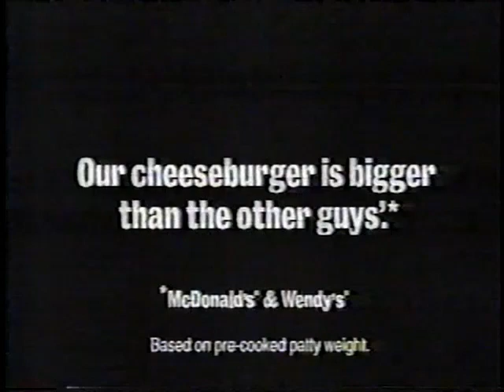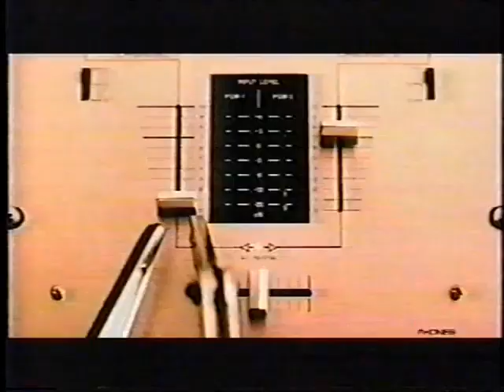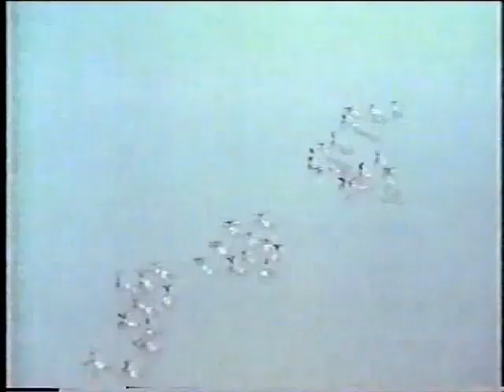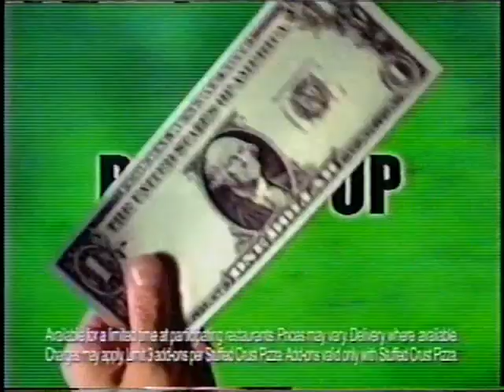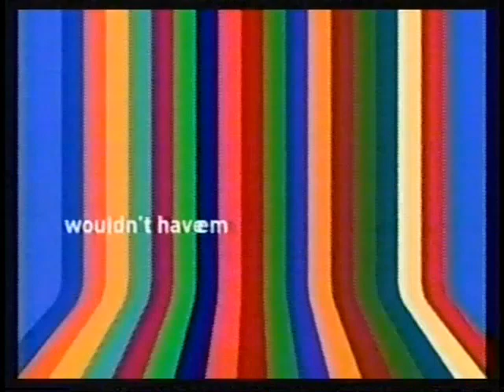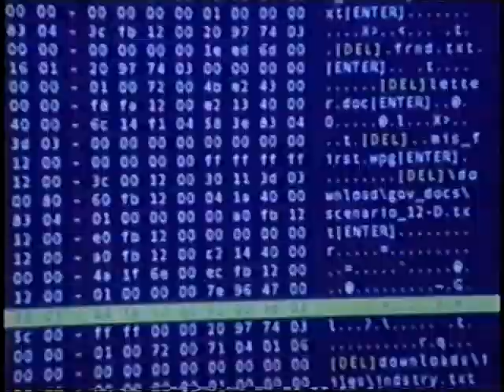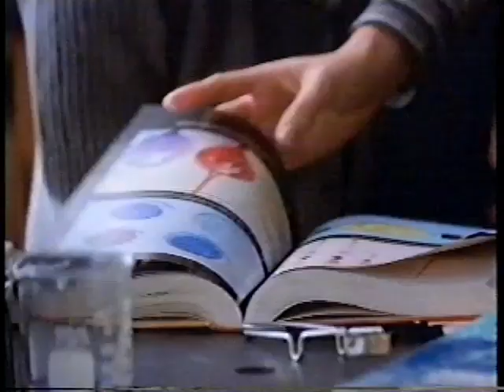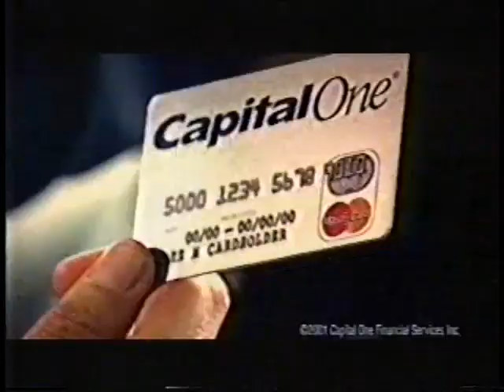(February 18 & 25, 2001) WXXA-TV Fox 23 Albany Commercials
Here are some commercials that aired during two 2001 episodes of The X-Files:

1. Spin City syndicated promo (Weeknights at 7:30pm on Fox 23!)
2. Mountain Dew
3. Yoplait Yogurt
5. Sprite
6. See Spot Run TV trailer
7. Burger King
8. Boston Public & Ally McBeal FOX promo
9. Microsoft
10. Abreva
11. Kmart
12. Janus Mutual Funds
13. McDonald's
14. Volkswagen GTI
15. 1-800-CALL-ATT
16. Temptation Island FOX promo
17. Ford Focus
18. Say it Isn't So! TV trailer
19. (same as #7)
20. Fox Tuesday Night (promos for That 70s' Show, Titus & Dark Angel)
21. Toyota Avalon
22. Hudson EPA Deadline
23. New York State Smoker's Quitline
24. Heineken Beer
25. 3000 Miles to Graceland TV trailer
26. Hotjobs.com
27. (same as #16)
28. Tonight at 10:00pm on Fox 23 News...
29. Buick Invitational
30. Verizon Wireless Mobile Messenger
31. Toyota Tundra
32. The Lone Gunmen FOX promo
34. Coming Up Next on Fox 23 News...
35. Cingular Wireless
36. Pizza Hut's Stuffed Crust Pizza
37. Chrysler & Jeep Vehicles
38. Crispy M&Ms'
39. Ten Thirteen Productions/20th Century Fox Television (2001)
40. The X-Files Split-Screen Credits & Promo
41. WXXA-TV Fox 23 News at 10pm Open (2/18/2001)
42. (same as #1)
43. Fox 23 News at 6:30pm promo
45. (same as #36)
46. 15 Minutes TV trailer
47. Youth Smoking Prevention
48. (same as #8, #9, #37 & #12)
49. Wendy's Honey Ham & Chicken Sandwich
50. Philips Digital Widescreen TV
51. Monster.com
52. (same as #32)
53. Enemy at The Gates TV trailer
54. Discover Card
55. Mazda Miatta
56. That 70s' Show FOX promo
57. Dodge Stratus
58. General Electric
59. Albany County Department of Health
60. GMC Jimmy
61. The Mexican TV trailer
62. Volkswagen Passat
63. (same as #16, #29 & #23)
64. Acura TL
65. (same as #28, #33 & #34)
66. Intel Pentium 4 Processor
67. Capitol One Card
68. (same as #37, #39 & #40)
69. WXXA-TV Fox 23 News at 10pm open (2/25/2001)